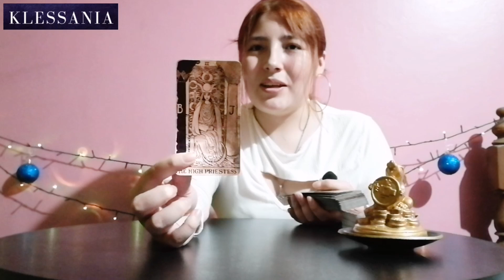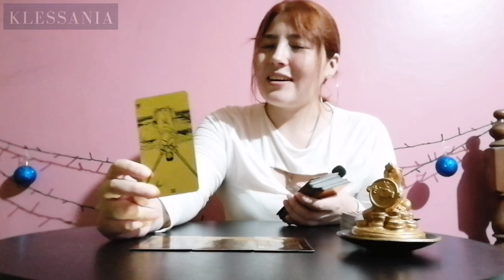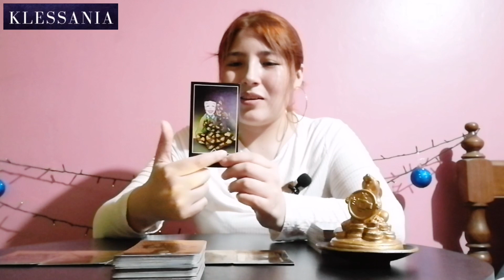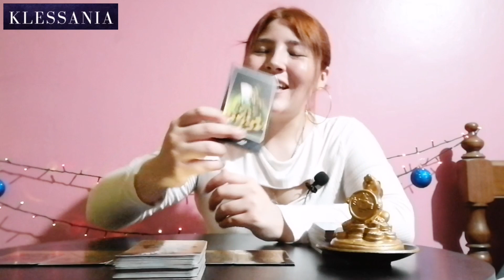LEO ♌ TU PERSONA ESPECIAL TIENE ACTITUDES INMADURAS 😬, NO RECHACES UNA BUENA OFERTA DE TRABAJO 💰🤨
♌Leo: 23 de julio - 22 de agosto
Canción del mes para ti:
Dua Lipa - Not Over You

Haz click a la campana y recibirás nuevos vídeos que los estaré subiendo en pocos días sobre predicciones mundiales, predicciones de próximos sismos y desastres naturales, horóscopos e historias paranormales. De igual manera, si te ha gustado el vídeo, por favor regálame un like.